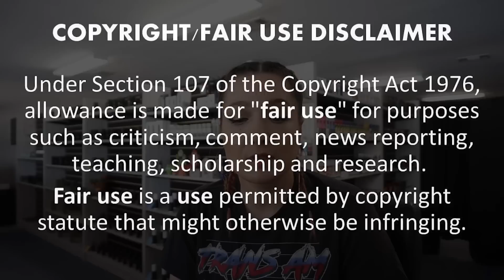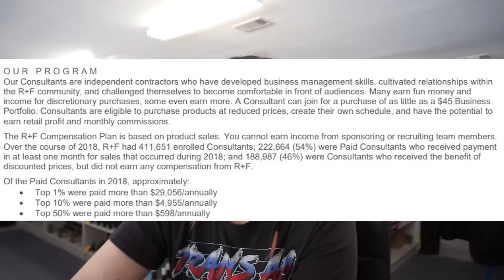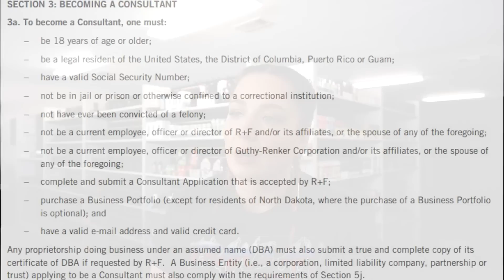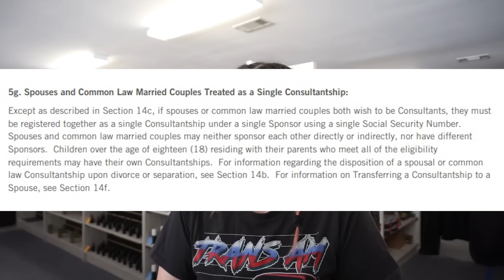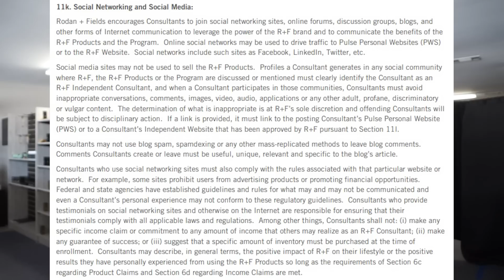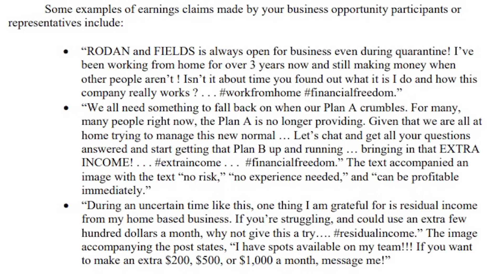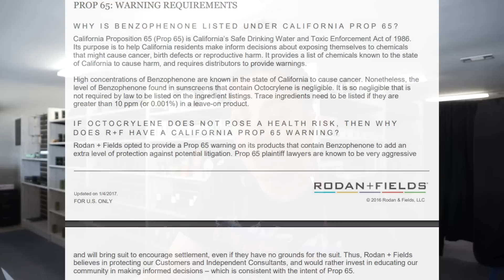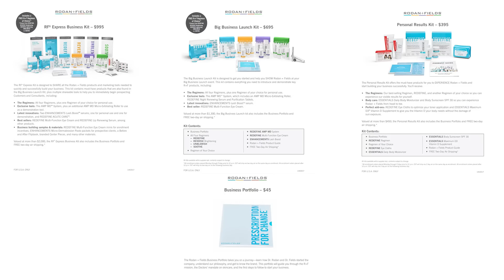Rodan + Fields EXPOSED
I've decided to do a deep dive into Rodan + Fields.  I wanted to say a huge thank to you Jessica from JessMUA who helped me with the research on this video.